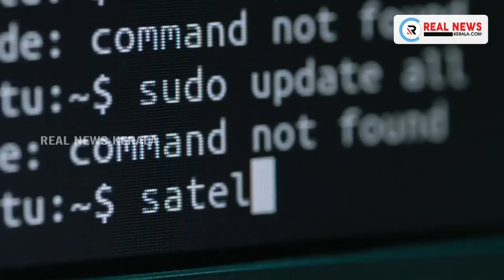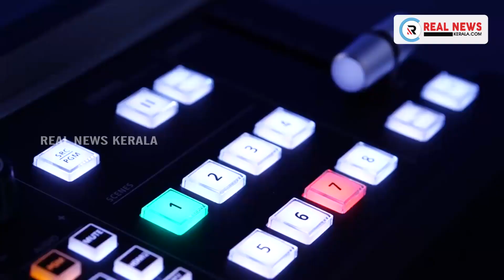ഗുജറാത്തിൽ വാഹനാപകടത്തിൽ പത്ത് പേർ മരിച്ചു